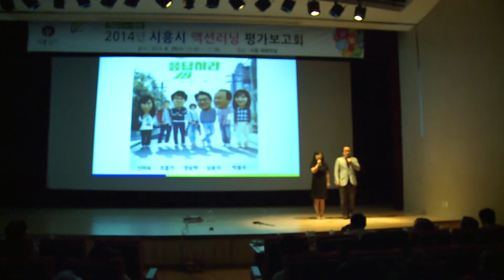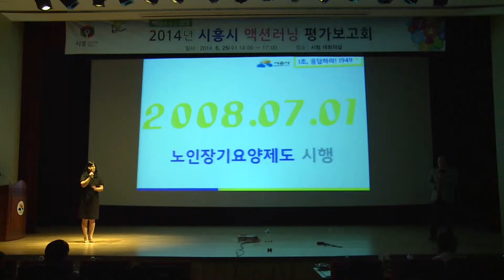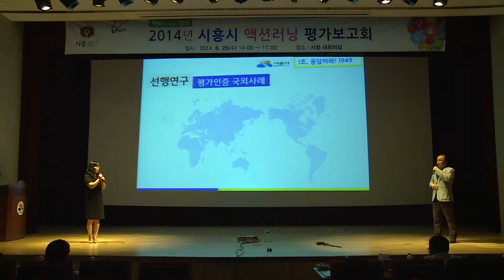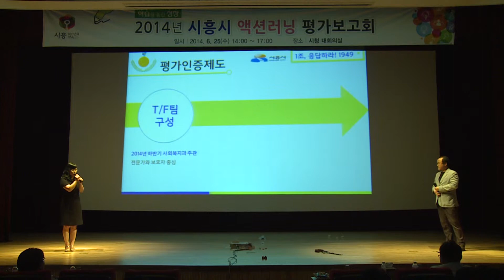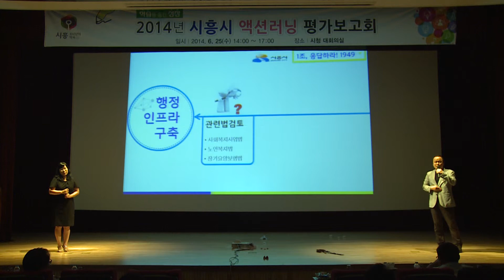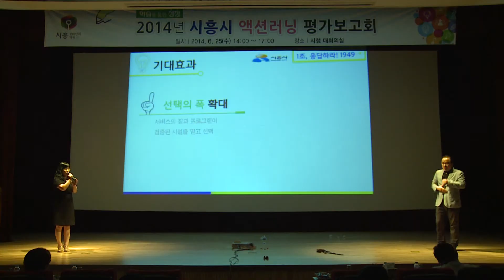2014년 시흥시 액션러닝 평가보고회_6&7급 부문 최우수상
2014년 시흥시 액션러닝 평가보고회_6&7급 부문 최우수상